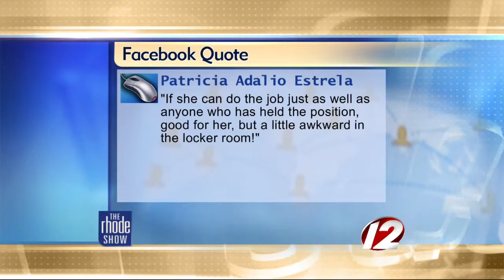The Buzz: First full-time female coach in NBA history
The San Antonio star is retiring this year after 16 seasons in the WNBA, where she ranks fourth all-time in assists and seventh in points.